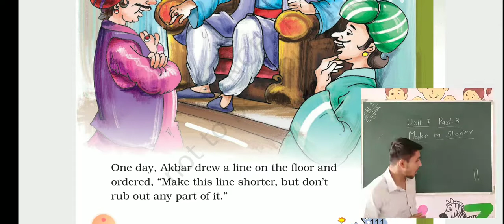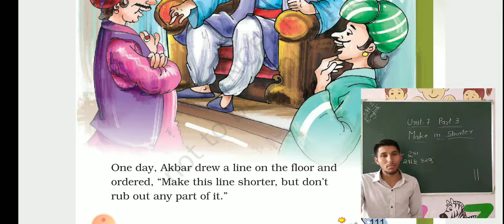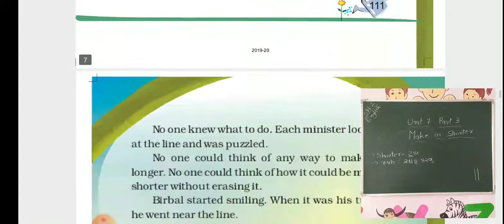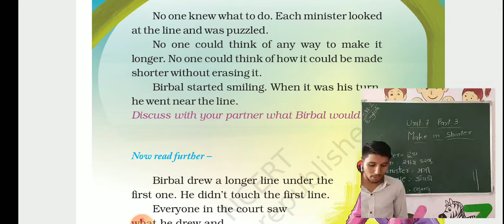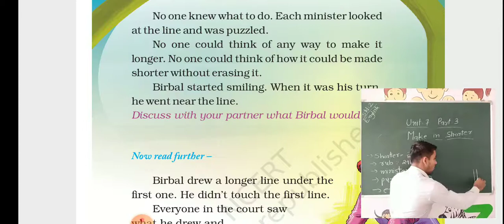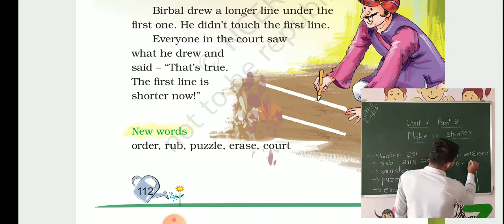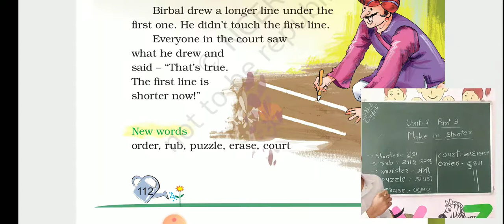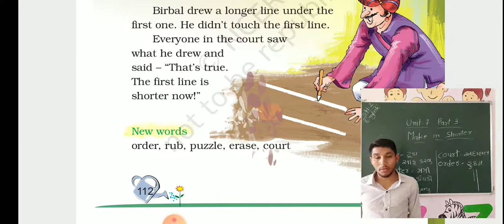STD 2 ENGLISH UNIT 7 PART 3